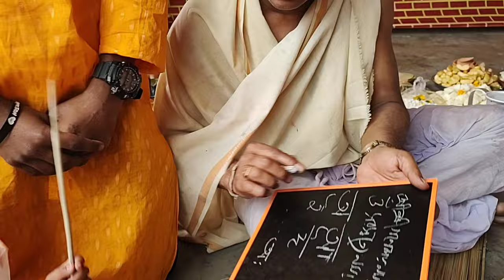বাণী বন্দনায় দেওচড়াই হাই স্কুল II Saraswati Puja Celebration in Deocharai High School 🙏🙏🙏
বাণী বন্দনায় দেওচড়াই হাই স্কুল🙏🙏🙏  II দেওচড়াই II তুফানগঞ্জ II কোচবিহার
Saraswati Puja Celebration in Deocharai High School II Deocharai II Tufanganj II Coochbehar